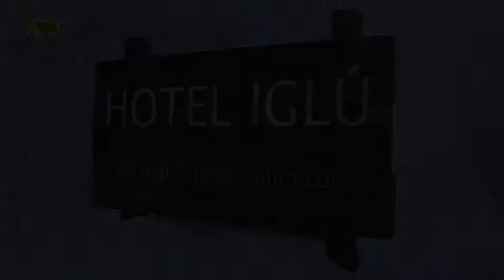Celebración Grandvalira Museo thyssen